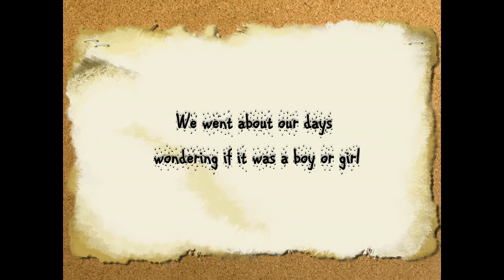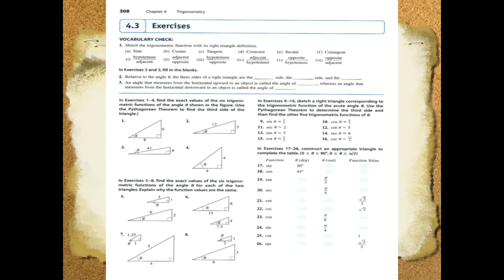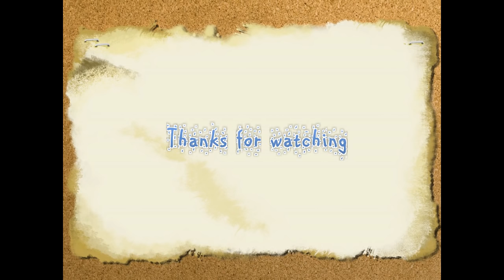Baby Corridori Reveal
Our gender reveal video